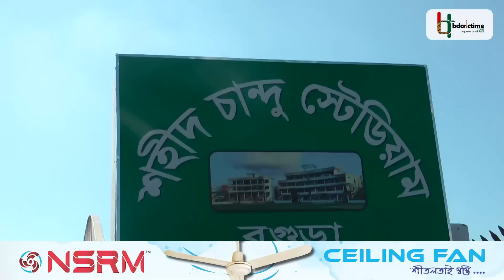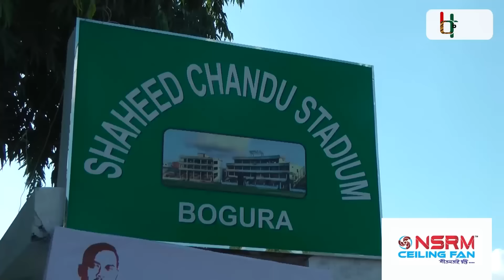অবহেলিত বগুড়ার শহীদ চান্দু স্টেডিয়াম, আন্তর্জাতিক ক্রিকেট হয় না ১৮ বছর, এখনও ভালো আছে উইকেট | Bogura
মাঠের একপাশে জামরুল গাছ। সেই গাছের ছায়ায় বিশ্রাম নিচ্ছেন কয়েকজনক দর্শক। গ্যালারির এক কোণে বড় বট গাছ। সেই বটের ছায়ায় বসে খেলা দেখছেন ভক্তরা। এটি কোন পাড়ার মাঠ কিংবা জেলা স্টেডিয়াম না। বলছি বগুড়ার শহীদ চান্দু আন্তর্জাকি ক্রিকেট স্টেডিয়ামের কথা। যেই মাঠে সবশেষ আন্তর্জাতিক ক্রিকেট হয়েছে ১৮ বছর আগে সেই মাঠ যে জঙ্গলে পরিণত হয়নি এটাই বা কম কিসের?